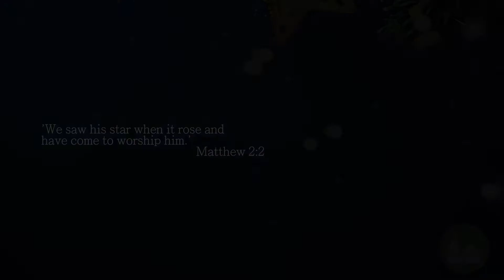The Magi's tale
A long way from home